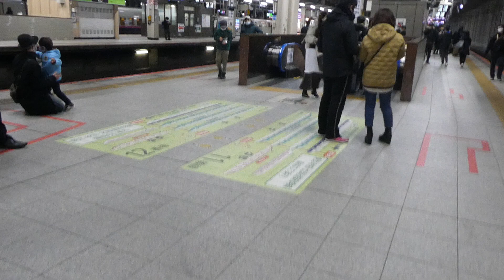仙台駅 とれいゆ つばさ回送列車発車 2021/12/25